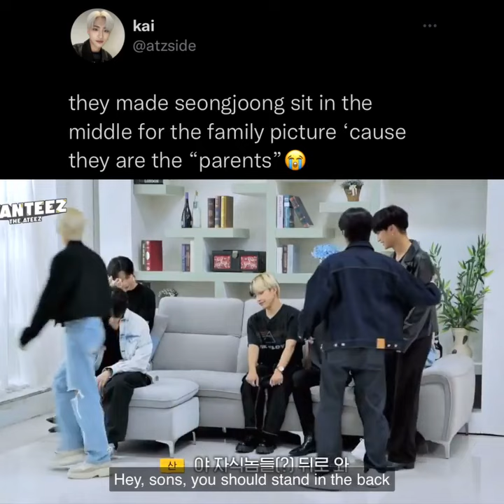ATEEZ made MATZ sit in middle for picture cuz they are parents of group 😭